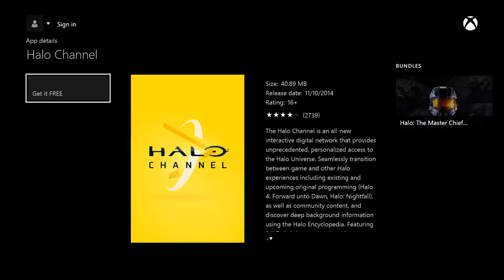The Dungeon Master and Raziel Play Halo 1 Part 7